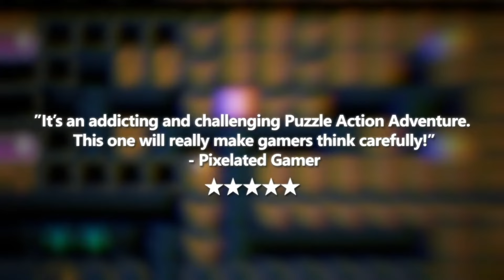Roniu's Tale Nintendo Switch Official Trailer 2023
Deep in the dungeon lies a new 8BitLegit adventure: Roniu's Tale!

Step into the shoes of a hopeless wizard who tried to run away from his problems and found himself in a bigger mess.  Help Roniu access his magic and find his way through a deadly dungeon while taking down a plague of enemies hellbent on keeping him there. Steady now, you're no longer on stable ground!

Inspired by games like Solomon's Key and Adventures of Lolo, Roniu’s Tale is a head-scratching top-down puzzler with action elements. Each level is designed to have one or more paths but beware: each move Roniu takes will cause the tiles to crumble as he passes. You'll need to watch your step to search for the orbs and keys you need to escape, danger lurks at every turn!

Play the game with the NES Online controllers for a real-retro experience that will zap you back into the heyday of cartridge gaming.

Features:
- 47 levels of puzzling adventure action
- Experience authentic retro gameplay
- A Whirlwind of Enemies & Epic Bosses and Four Magical Skills to Take Them On
- Check out 3 swappable gameplay borders on Nintendo Switch
- Leaf through the original manual in-game during your attempt to escape the dungeon
- Limbo, Lava, Jungle & Cross-dimensional Pixel-Immersive Mechanics
- Intuitive & Precise Controls that work with the NES Online controllers
- Developed by Kunjee Studio